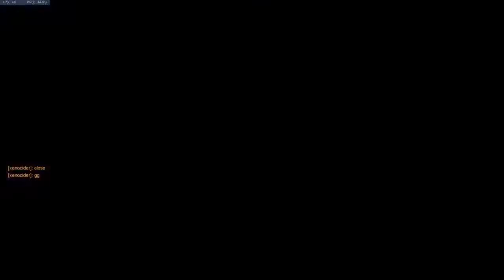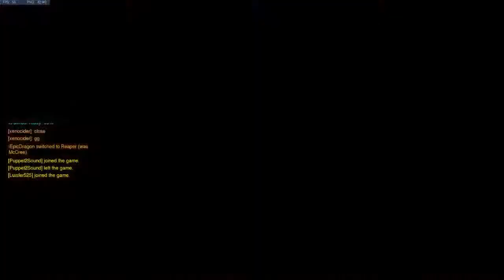MAINING DOOMFIST (Overwatch Gameplay)